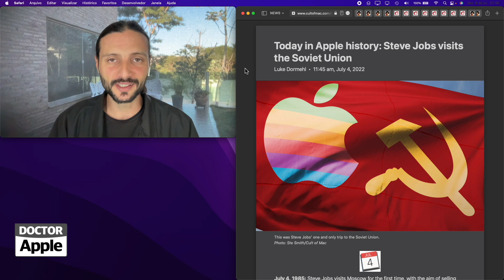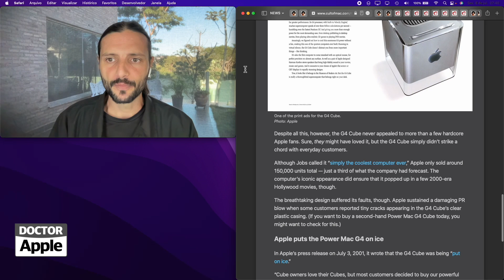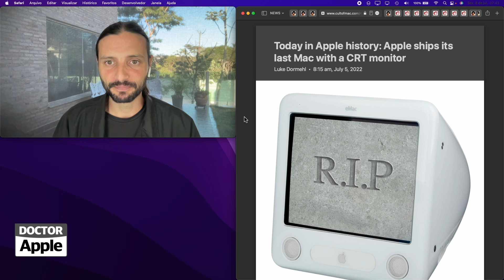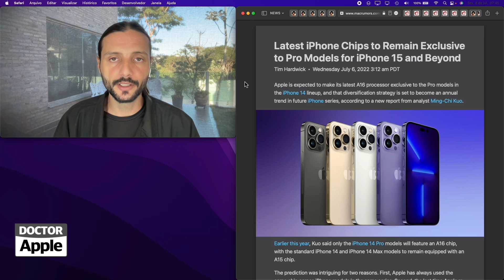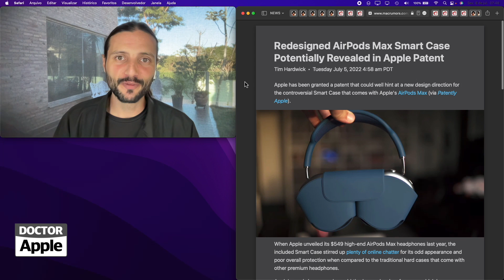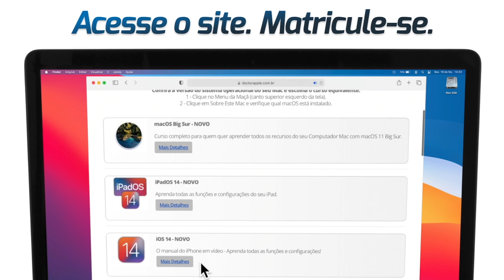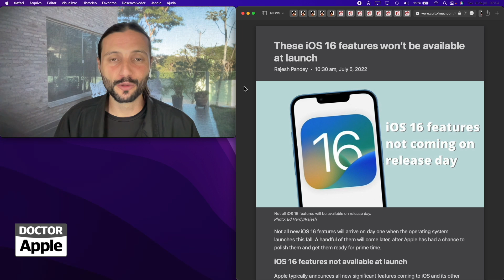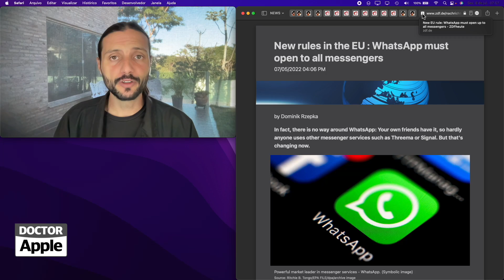DoctorApple NEWS 154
08/07/22 - Jobs na União Soviética, Saída de Gil Amelio, G6 Cube, eMac, Antennagate, Chips diferentes em iPhone Pro, Alta de preços, Regulação segurança UE, Novo case AiPods Pro, Novos Apple Watches, iMac Pro, AiPods sem sensores, Honraria a Jobs, iOS 16 sem todas as funções, Novo Lockdown iPhone, UE abrindo comunicadores,

PODCAST

LINKS

Aqui você encontra:
photo: wayhomestudio